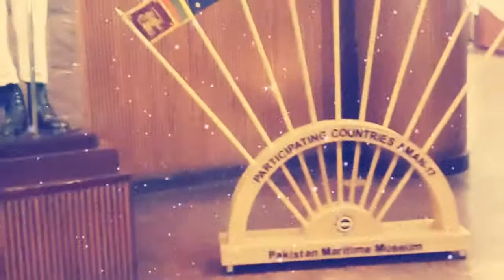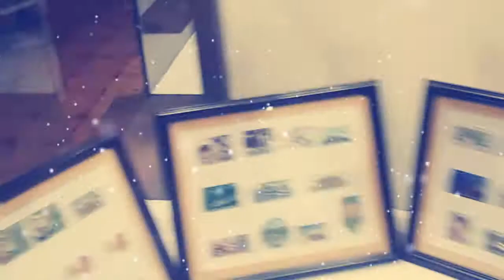At maritime museum